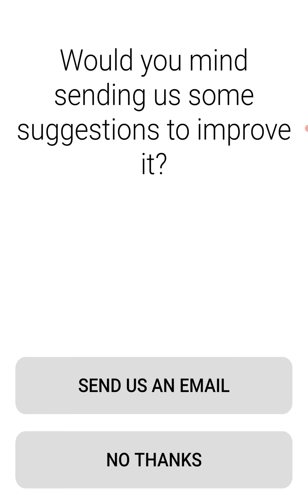The Superhero League - Super Psychic - All Levels Levels (IOS, Android)